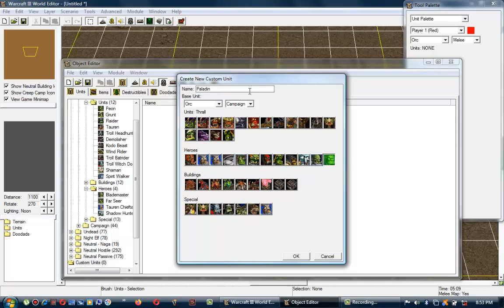How to create Thrall the Paladin